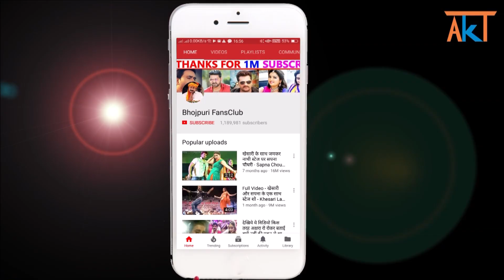LALLU KI LAILA - TRAILER | NIRAHUA | AMRAPALI DUBEY | BHOJPURI MOVIE 2019 - COMING SOON